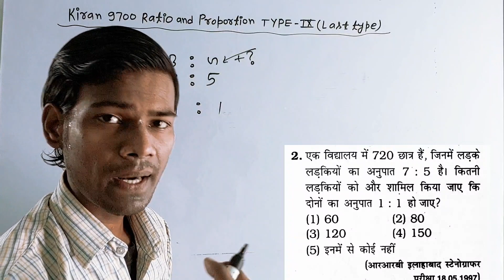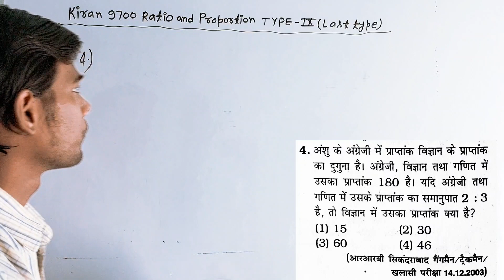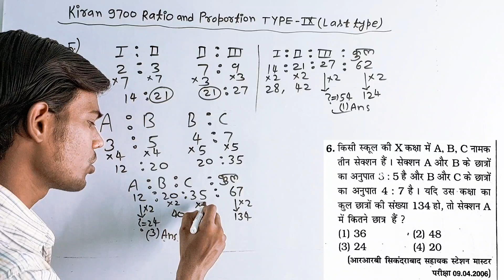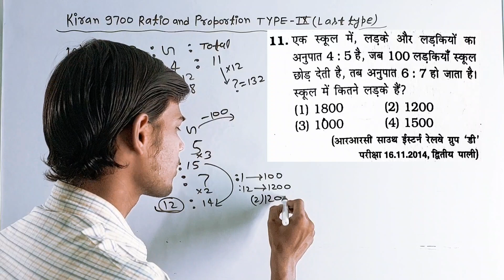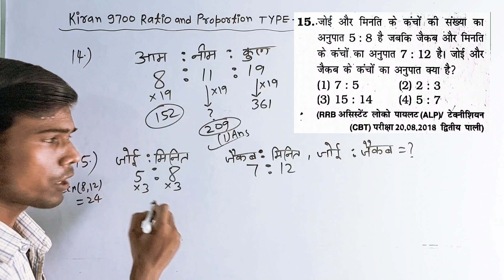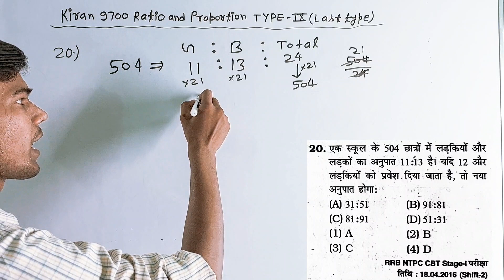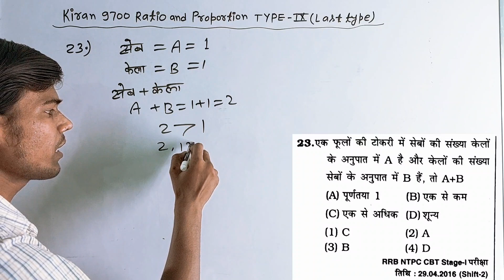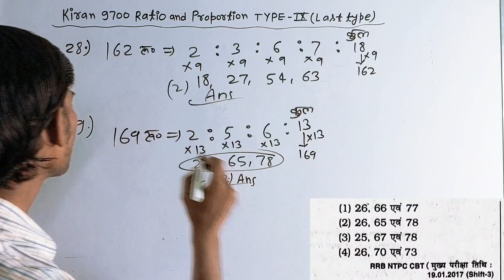Complete Ratio and Proportion Miscellaneous | Kiran publication maths book solutions | RRB ALP RPF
Height and Distance Playlist YOUTH Publication Maths playlists Super Concepts and Unique Tricks YCT 7525+ and Kiran 11000+ solutions

Railway time and work previous year questions
miscellaneous ratio and Proportion Railway Questions
Ratio and Proportion Miscellaneous types